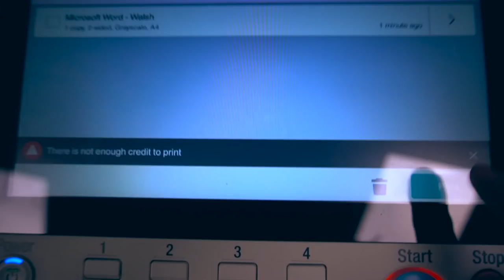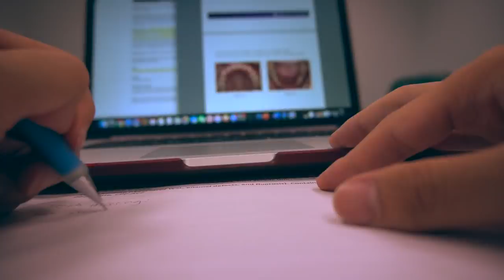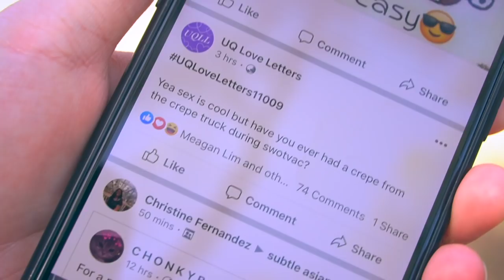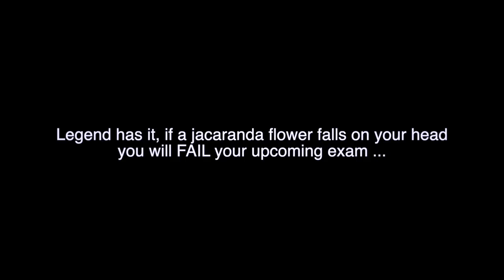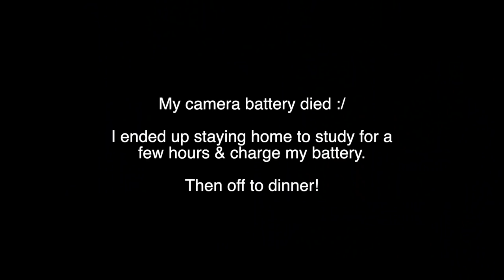Day in My Life at University of Queensland (UQ) // Final Exam Week vlog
Enjoy my day in the life final exam study vlog filled with semi-productive study sessions and nervous moments leading up to my exam. Let's just say this semester has been the HARDEST by far, but it's ok guys I ended up passing my exam dw.
Q&A:

Q: What do you study and what year are you in?
A: I'm a 3rd year dental student studying at the University of Queensland in Australia :)

Q: What gears/software do you use to film & edit your videos?
A: I use the Sony a6400 and Canon 60D to film my videos, and Final Cut Pro X to edit my videos.
Yung Gravy - Mr. Clean
IU - Blueming
Henny - Alter Ego
Louis the Child - Slow Down Love